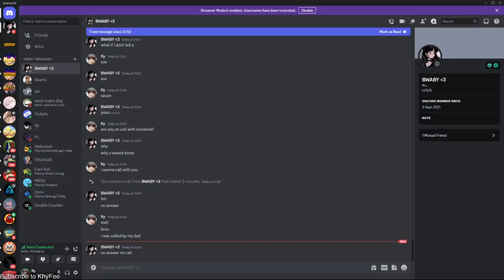HAZIQ!! | Warcraft 3 with THE BOYS! #2